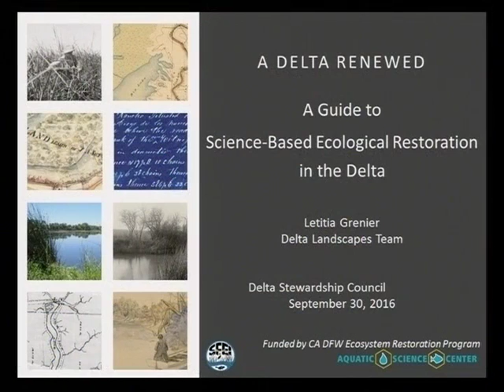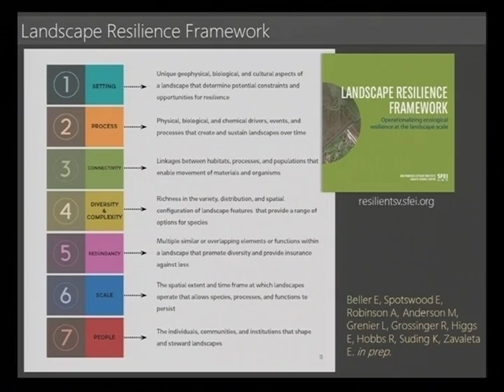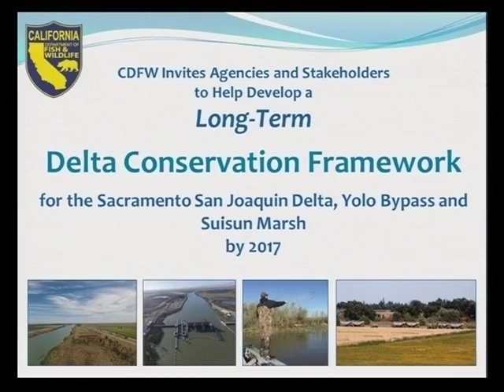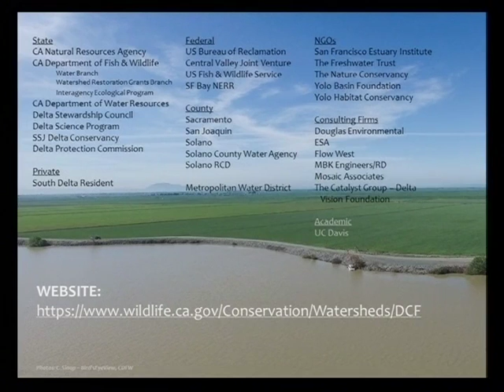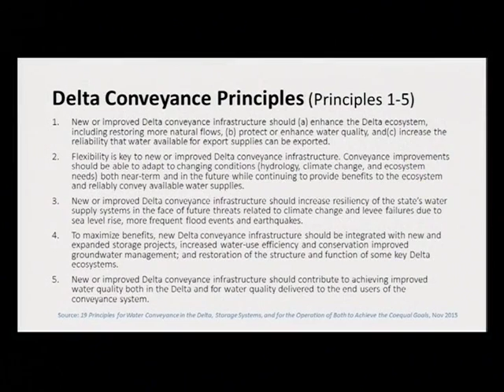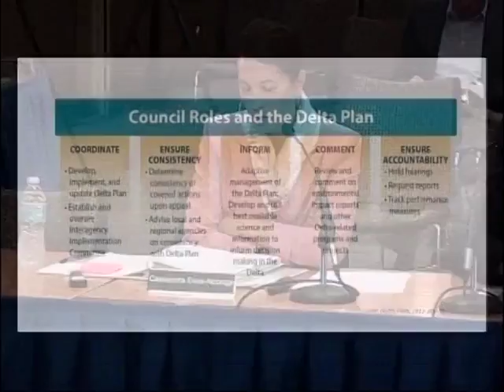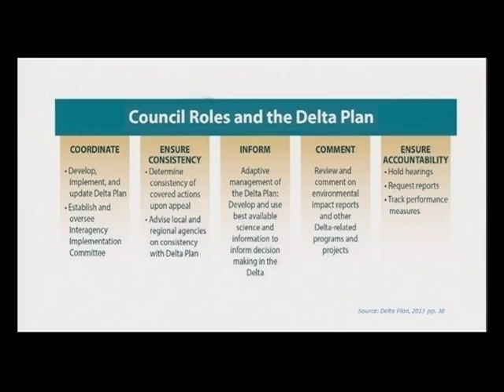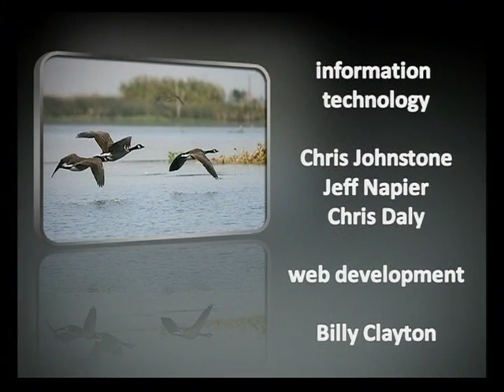DSC Council Meeting - September 30, 2016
Agenda Item 13 - 00:37 - Call to Order

Agenda Item 14 - 01:01 - Roll Call – Establish a Quorum (Water Code §85210.5)

Agenda Item 15 - 01:31 - Laying the Foundation for a Proposed Ecosystem Restoration Amendment to the Delta Plan (Information Item)
Representatives from the San Francisco Estuary Institute and the Department of Fish and Wildlife will present overviews and updates on efforts by their respective organizations that lay the foundation for development of a proposed ecosystem restoration amendment to the Delta Plan. Council staff will describe how these two efforts, along with lessons learned from the first three years of Delta Plan implementation, will inform the Delta Plan amendment.

Agenda Item 16 - 01:29:18 - Update on Delta Plan Amendment for Conveyance, Storage, and Operations (Information Item)
Staff will brief the Council on progress in development of the Delta Plan amendment for conveyance, storage and the operation of both to further the coequal goals. In Nov. 2015 the Council adopted “19 Principles for Water Conveyance in the Delta, Storage Systems and for the Operation of Both to Achieve the Coequal Goals”. In March 2016 the Council asked staff to consider what projects may be affected by an amendment and what existing
regulations/authorities promote the 19 Principles as a next step in translating the principles into near and long-term goals. Council staff will discuss results of this analysis.
Attachment 1: 19 Principles for Water Conveyance in the Delta, Storage Systems and for the Operation of Both to Achieve the Coequal Goals (Adopted at the Nov. 2015 Council Meeting)
Attachment 2: Regulatory Context for Water Conveyance, Storage, and Operations in California (Originally prepared for March 2016 Council Meeting)

Agenda Item 17 -  Public Comment

Agenda Item 18 -  Preparation for Next Council Meeting - Discuss (a) expected agenda items; (b) new work assignments for staff; (c) requests of other agencies; (d) other requests from Council members; and (e) confirm next meeting date.

Meeting Adjourned

More Information on the Council Members is available on the Delta Stewardship Council

The September 29-30, 2016 Meeting Agenda and Meeting Materials are available by request